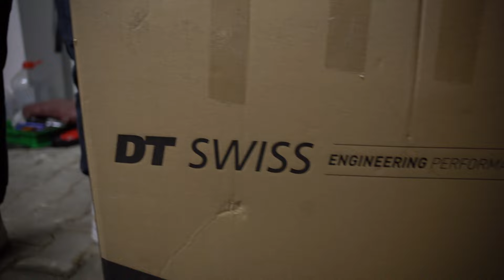Bekommen wir das Bike ready für die Saison? | Pfusch am Bike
Shredclub macht sich bereit für die Bike-Saison. DT Swiss hat uns ein Paket zukommen lassen (wir haben dafür bezahlt). Wir zeigen euch wie man ein Fahrrad zusammenbaut und die neue Felge abstimmt auf das Bike(versuchen wir zumindest). Leider sind wir noch auf ein unerwartetes Problem gestoßen. Deshalb muss die Probefahrt auf das nächste mal aufgeschoben werden. Falls ihr Tipps und Ideen habt lasst es uns gerne wissen. Wenn euch das Video gefallen hat lasst doch gerne ein LIKE und ein ABO da!
Euer Shredclub-Team

Equipment:
Kameras: